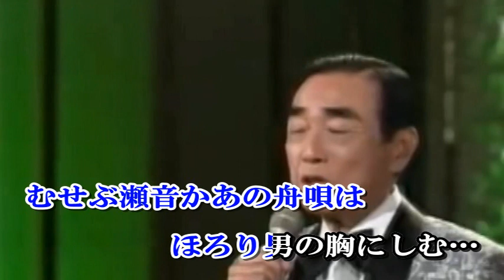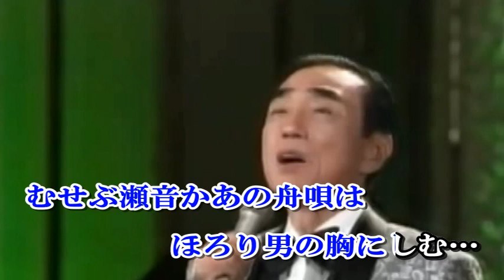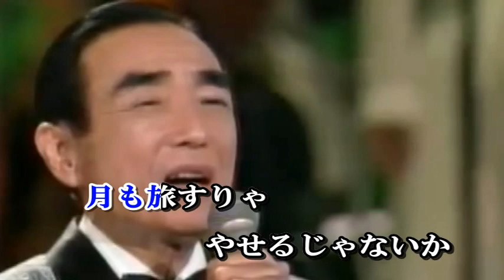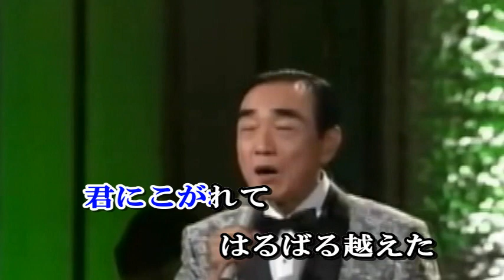三浦洸一 月の泊り船（カラオケ）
作詞＝吉川静夫　作曲＝吉田正　1953発売曲です。
現在この曲は通信カラオケに入っておりません。